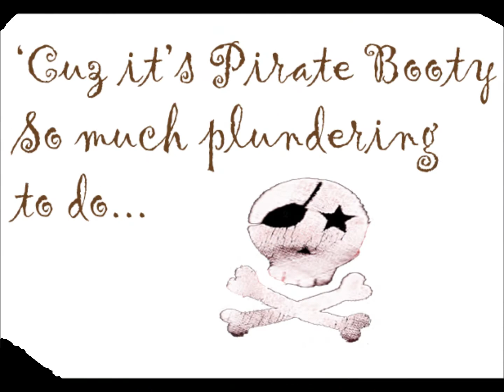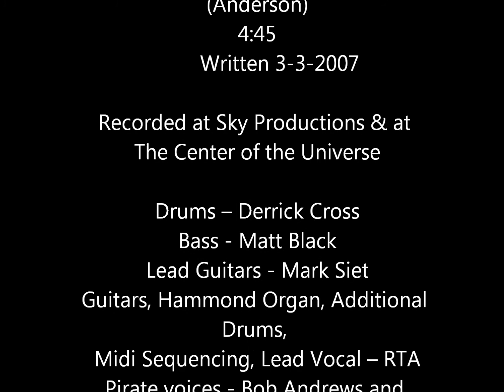Pirate Booty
This is the first song I wrote for my girlfriend, Jen. The band I had at the time played it a little faster than this. But when I went to record it I wanted to take it down a notch.

I was interning at Sky Productions in Kalamazoo while Jupe and I were working on what would become NaCl. This song wasn't part of the bargain, but I really wanted to get in included. I made a midi track and brought it to Sky intending to play the drums, but the manager had called a friend and told him to come buy so I could record some drums.

I did three takes with Darrick Cross. He just jammed three different versions and I picked the best bits of each to format the song. I did a little bit of my own drumming, but it was lucky that Darrick had shown up, I wasn't really prepared. That said, I used my simpler drumming on the first chorus to create a build up to the intensity that he brought.

Two other interns, Matt Black and Mark Siet were around as I worked on the song, and were interested in contributing. Matt laid down some bass, and Mark did a lead part and then a harmony.

I did two rhythm guitars, one with my six string and one with the 12 string they had on hand at Sky. I also used their Hammond Organ, though I didn't know how to set up the Leslie speaker. The part I played was based on what Mandy Kubik had done when we use to play it live.

We did the final vocals at the Center of the Universe.

It's fun when you just happen to find people that can help bring your song to life. People you don't even know that give generously of their musical talent.

Thanks everyone who made this song possible.